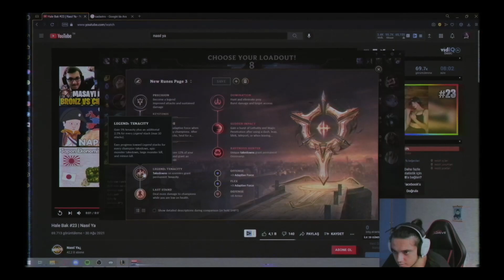ESKİ ESPORCUYU LOLDEN EMEKLİ YAPTIM😁😁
Lars, Zedxsmurf, Naru, Luger, Broken Blade, Closer, UnstoppableCarry, Immortoru, Garen For Win, Elwind, Zekanz, Thaldrin, KassadinsCreed, Armut, FabFabulous gibi bir çok ünlüyle videoları izlemek için;

❓Jaxres kimdir ?